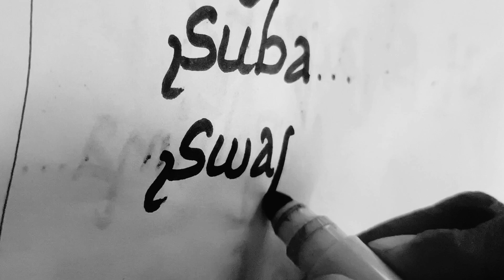💖Beautiful Girls|Names🥰|writting|Do Subscribe|Share|Support